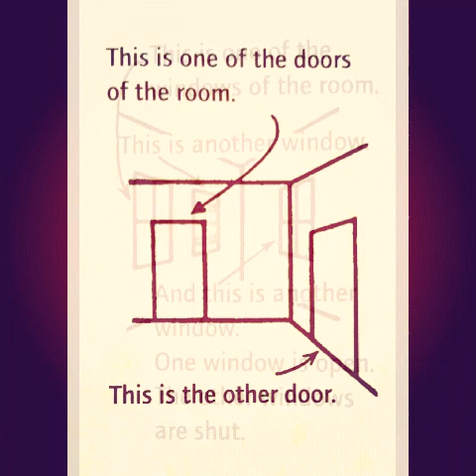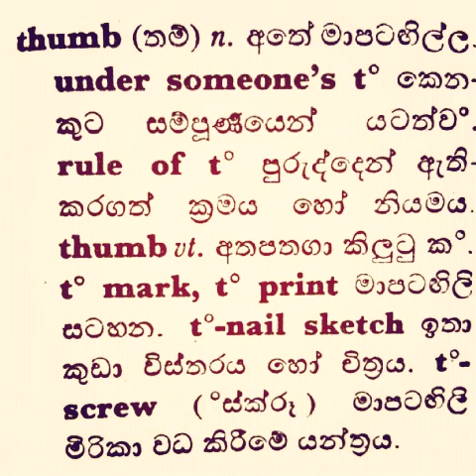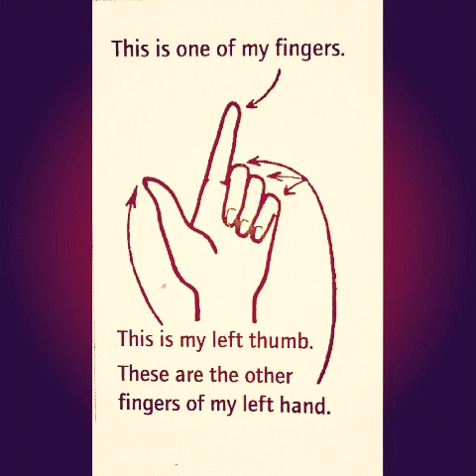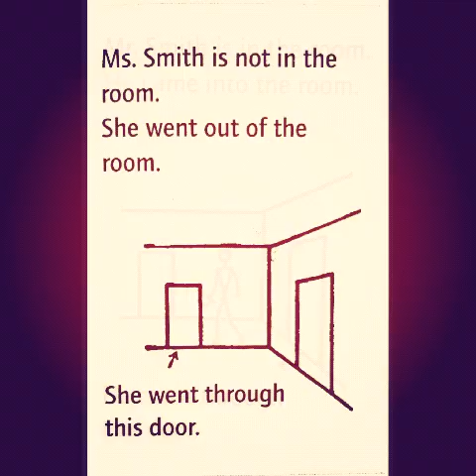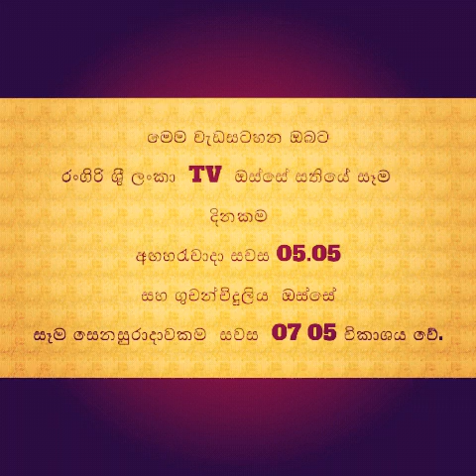English V2V Spoken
English Basic